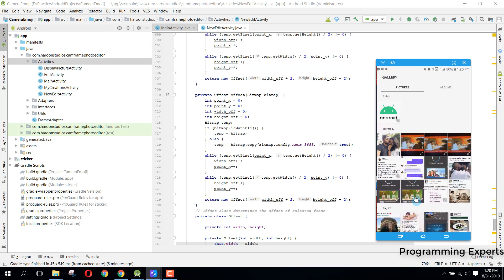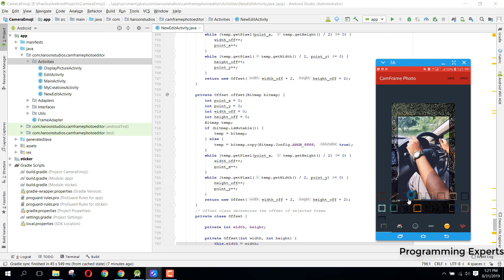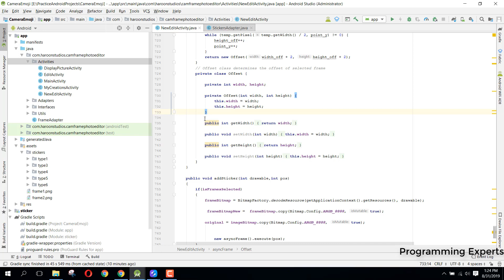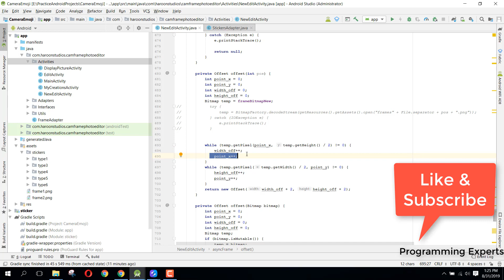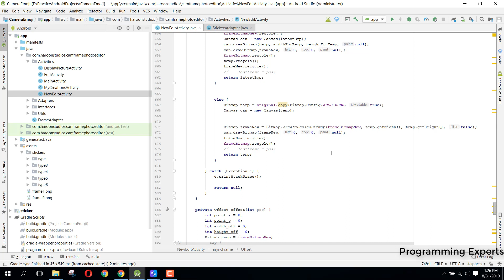Apply frames to images (Bitmaps) in Android Studio Tutorial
In this video I am going to teach you how you can apply frames to images in android using Android Studio. So we will have a recyclerview. The user will be able to select any frame, and that frame will be applied to the image.